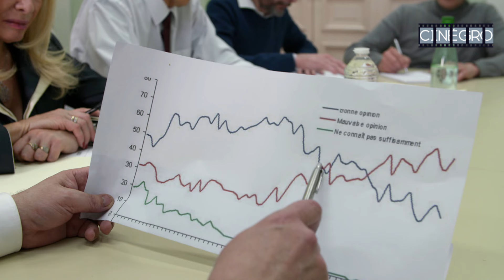‘L’Insoumis’ - Groland Le Zapoï du 17/03 - CANAL+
Retrouvez Groland Le Zapoï tous les Sadi à 20h30 en clair sur CANAL+. ZAPOÏ !